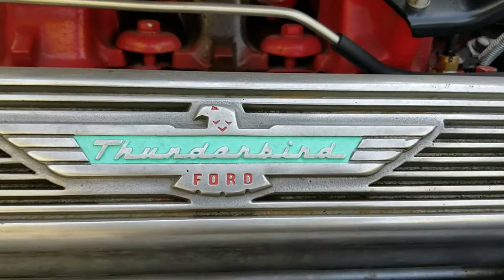1957 Ford Thunderbird in Colonial White w/ Thunderbird Bronze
to see this 1957 Ford Thunderbird from Left Coast Classics in Sonoma California.

This is a very lovely turnkey Thunderbird that is well equipped and has been nicely maintained.

This 1957 Ford Thunderbird for sale was refinished in its original colors, Colonial White with white tops and rare and attractive Thunderbird Bronze interior. It is equipped with power steering, power brakes, power windows, Town & Country radio, chrome spoke wheels, front disc brakes, and both hard and soft tops. The car originated from Los Angeles, California, lived in Arizona for many years and now is in Northern California. Currently showing 83,893 miles though actual miles are unknown. A recent appraisal was completed and is available.

This T-Bird starts runs quietly and drives beautifully as well. It has a very strong 312cid with a 4-barrel carburetor, engine dress-up kit, and a smooth-shifting Ford-O-Matic 3-speed transmission. Braking is power with discs up front and the power steering works flawlessly. The suspension is tight and quiet as well. Overall it is a very nice driving car.

The lovely Thunderbird Bronze interior is immaculate and looks nearly new with excellent upholstery, panels, carpets, headliner, and dash. All systems are in working order though at the time of listing the radio was not turning on. We plan to take a look at that and hope to remedy it. Otherwise, it is a very comfortable car indeed.

If you would like more information about this Thunderbird take a look for the full detailed description and to see the photo gallery of this cool classic T-Bird.

Donn Dabney